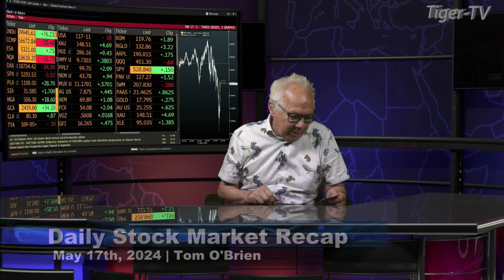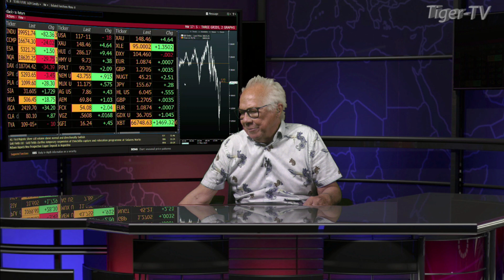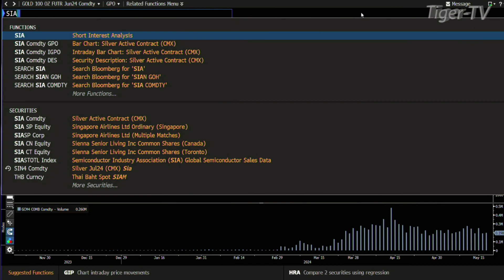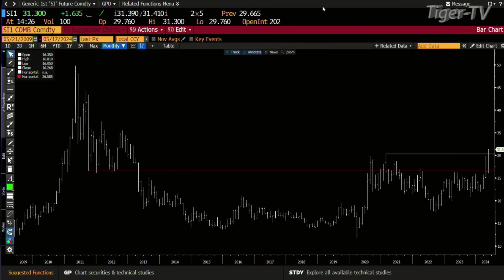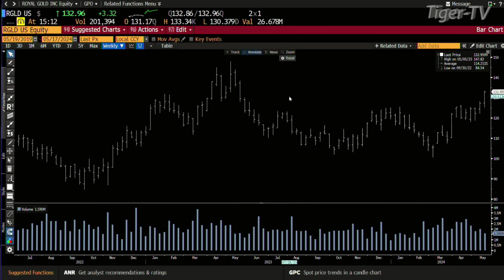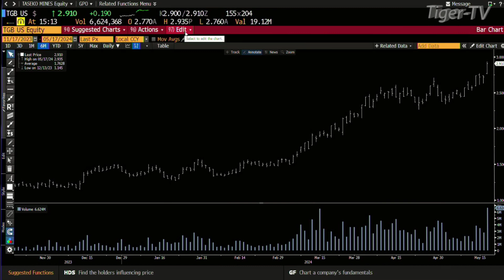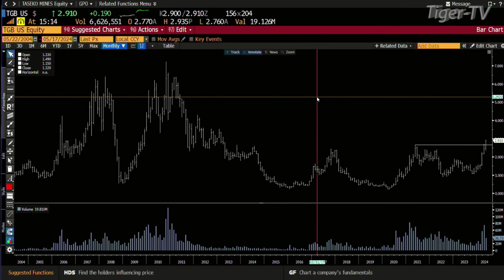May 17th Daily Market Recap - 2024